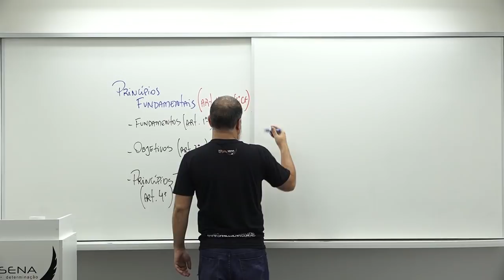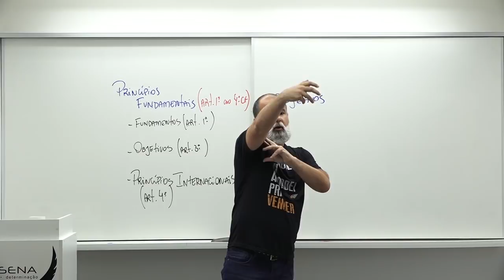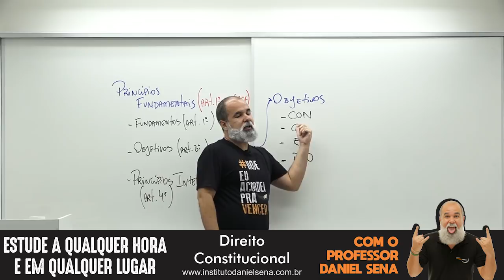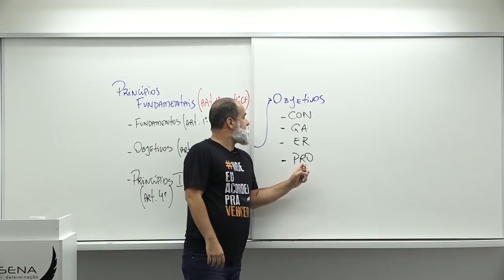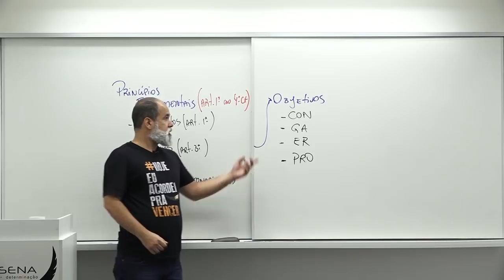Direito Constitucional | Objetivos da República Federativa do Brasil | Daniel Sena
Art. 3º Constituem objetivos fundamentais da República Federativa do Brasil:

 I - construir uma sociedade livre, justa e solidária;

II - garantir o desenvolvimento nacional;

III - erradicar a pobreza e a marginalização e reduzir as desigualdades sociais e regionais;

IV - promover o bem de todos, sem preconceitos de origem, raça, sexo, cor, idade e quaisquer outras formas de discriminação.